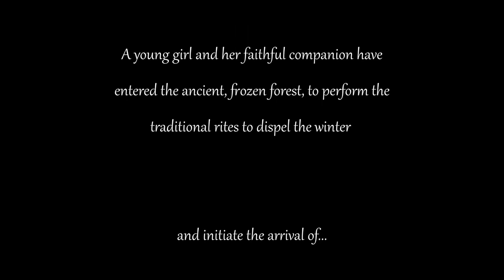Spring Rescored by Odysseas Liakos5932